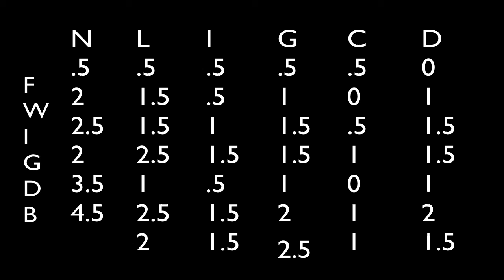minecraft armor and damage